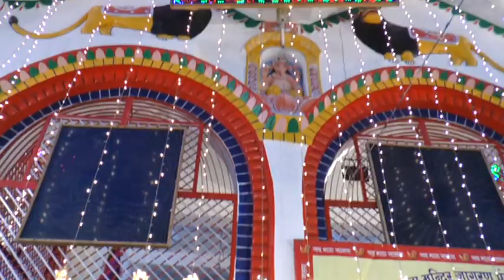जोगिन्दर सिंह की धमाल जागरण में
कृपया चैनल को स्रक्राइब करें धन्यवाद